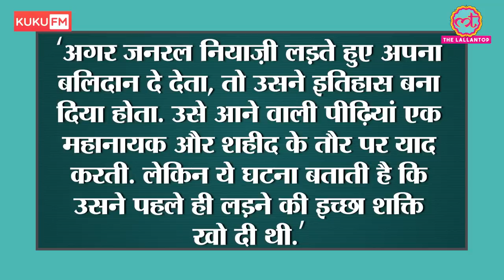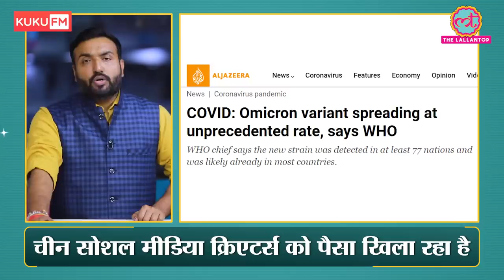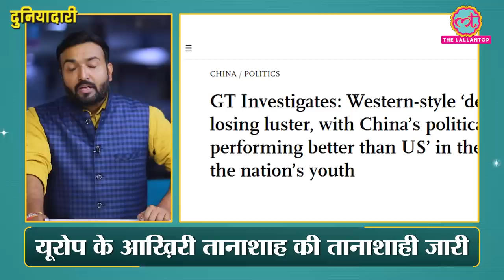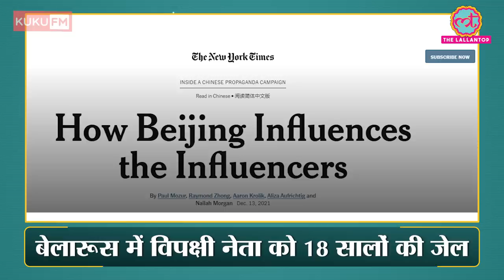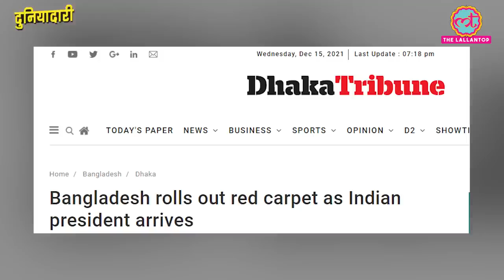India-Pakistan war मेें जनरल नियाजी ने सरेंडर किया, पाकिस्तान ने उसके साथ क्या किया? Duniyadari E456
In this episode, Saurabh Tripathi talks about the Pakistan leadership during the Bangladesh War of Independence in 1971. India and Bangladesh are celebrating 50 years of glorious victory against Pakistan. Lt. Gen. A.A.K. Niazi signed the instrument of surrender in front of Indian Army officers in Dhaka’s Ramna ground.

What happened to Pakistan's top military leadership after the War? What happened to Lt. Gen. AAK Niazi who had signed the document of surrender in Dhaka?

And, Headlines from International newspapers and news portals:
-Belarus jailed an opposition leader Sergei Tikhanovsky for 18 years over protests.
- WHO chief has warned the world of the Omicron variant.
- China influences the social media influencers for its propaganda campaign.